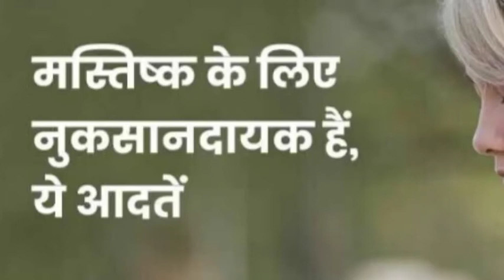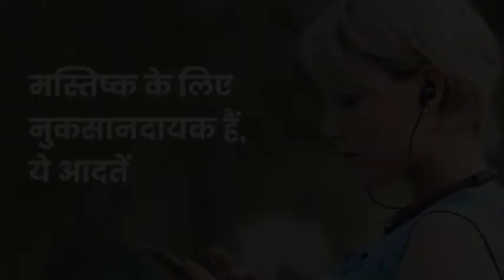ये सात आदतें आपके मस्तिष्क के लिए नुकसानदायक हो सकती हैं|| जल्दी इन्हीं छोड़ दे